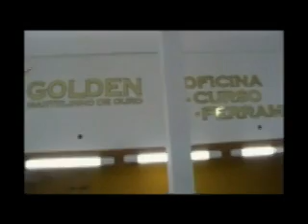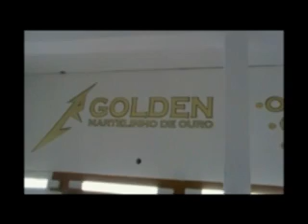Criança fazendo Martelinho de Ouro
(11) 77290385. Na Rgolden Martelinho de Ouro virou brincadeira de criança! (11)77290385